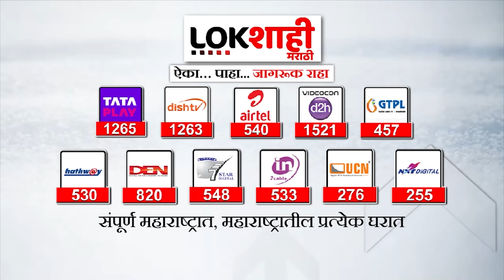Onion Market : कांद्याची घसरण सुरूच! शेतकऱ्यांचा संताप, लिलाव पाडला बंद | Lokshahi Marathi